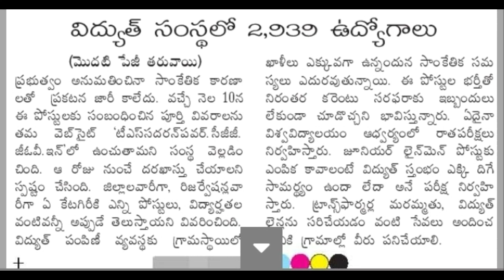Tsspdcl Job Notification 2019 - Tsspdcl Job Notification Official Announce - TS JlM latest news 2019